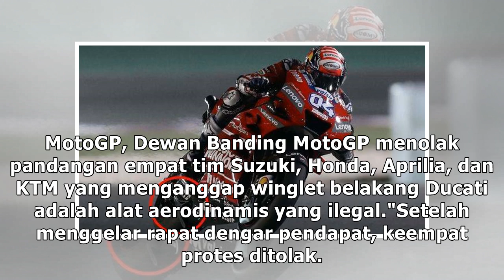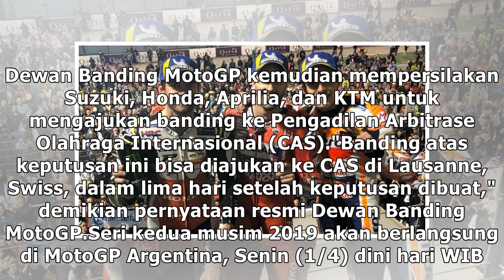Dua Pekan Berlalu, Dovizioso Dinyatakan Menang MotoGP Qatar